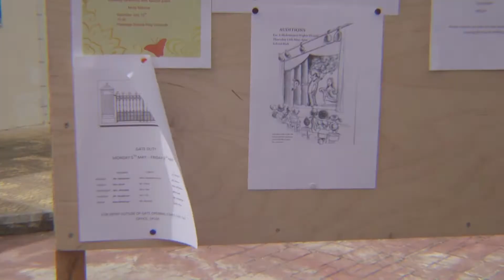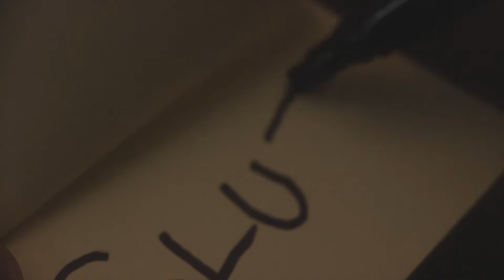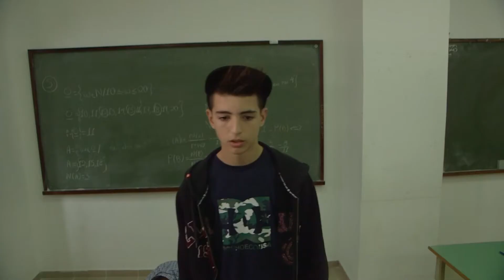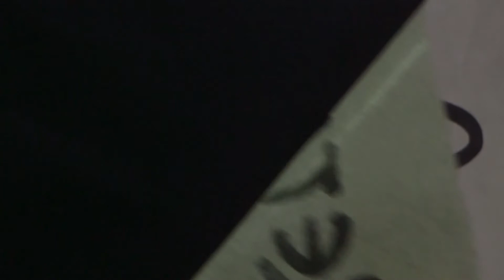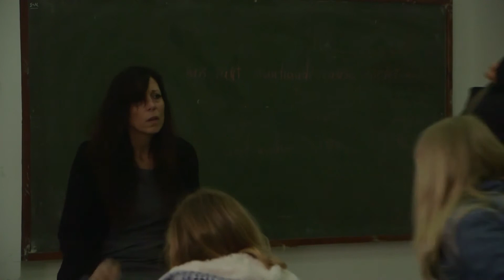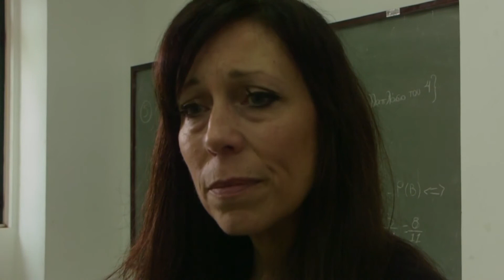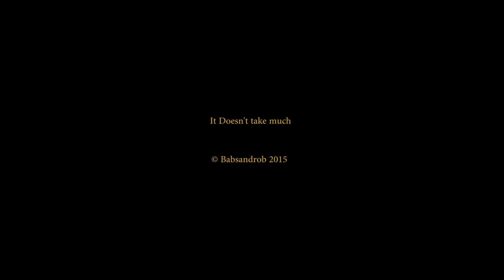Director Rob Clother talks to Gillian Tully about his short film 'It Doesn't Take Much'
'It Doesn't Take Much' was made on the Greek Island of Zakynthos.

The story highlights bullying and was written by Barbara Clother.

All the ideas were put forward by the students of the Youth Theatre.